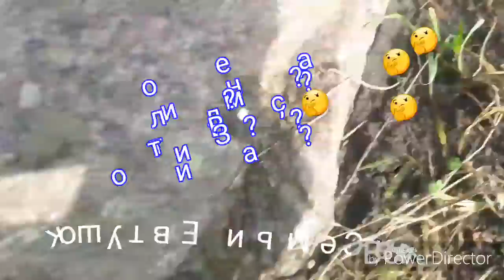Vlog Весна или знойная Зима.